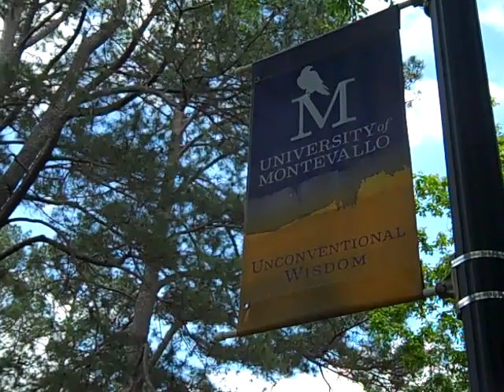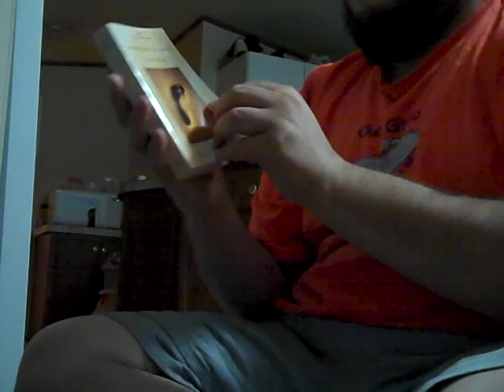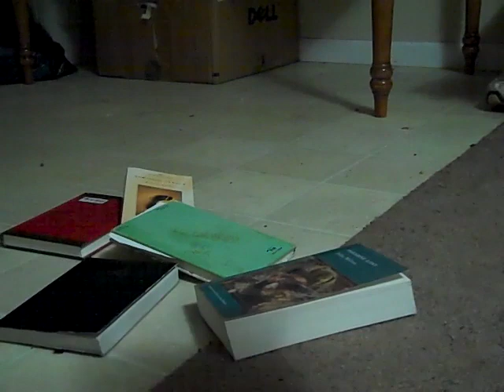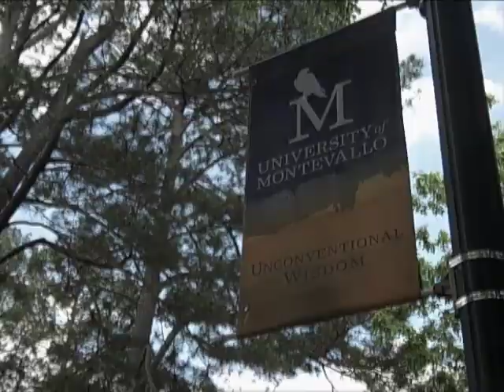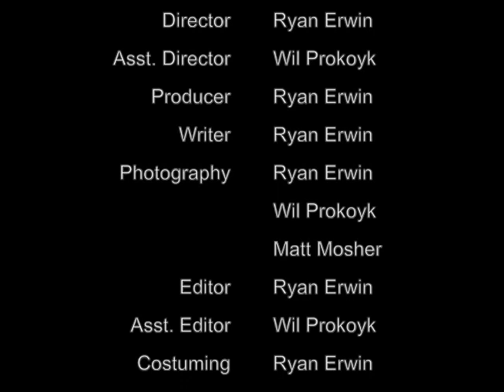Procrastination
This is comedic narrative stort film I made with a classmate about Procrastination.